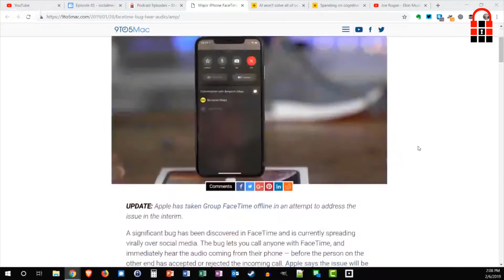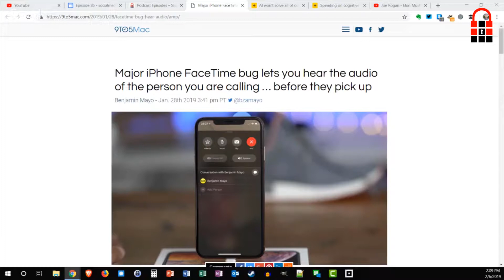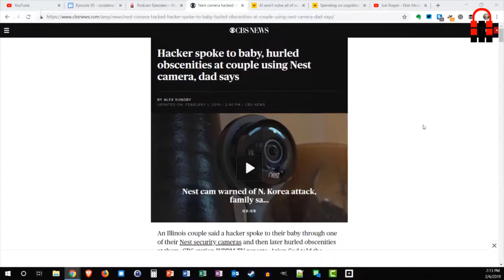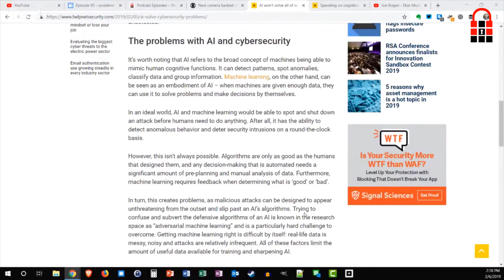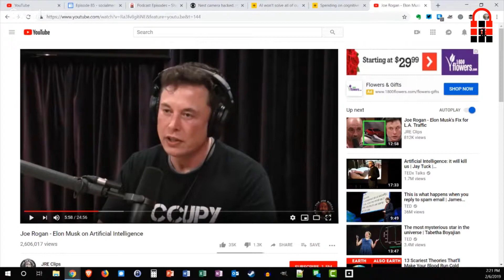Artificial Intelligence in Cybersecurity, Apple FaceTime Bug, Nest Camera Passwords - #85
Recorded February 6, 2019. Show notes